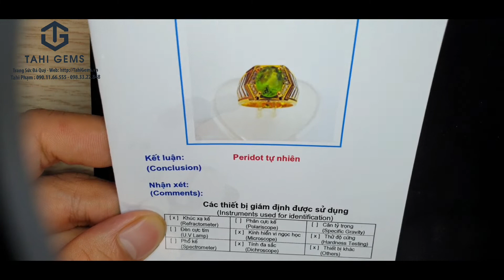Tahi 3117 - Nhẫn nam victory vàng 18k đính đá peridot và kim cương | TahiGems - Tahi Phạm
TahiGems trân trọng giới thiệu : Tahi 3117 - Nhẫn nam victory vàng 18k  đính đá peridot và kim cương
Chi tiết sản phẩm mời quý anh chị truy cập :